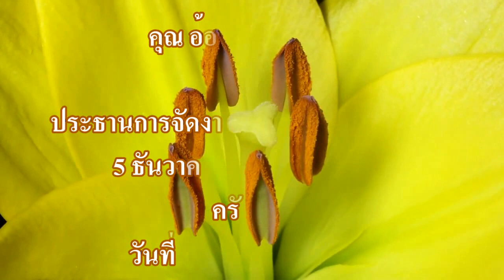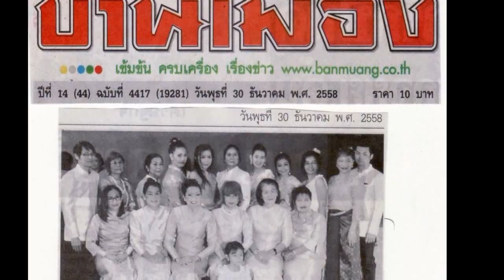คุณอ้อยใจ พุฒเจริญประธานจัดงานเฉลิมพระเกียรติพ่อหลวงร. 9 วาระ 5 ธันวาคม ครบรอบ 88 พรรษา ครั้งที่ 2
คุณอ้อยใจ พุฒเจริญ ประธานจัดงานเฉลิมพระเกียรติพ่อหลวงรัชกาลที่ 9 5 ธันวาคม ครบรอบ 88 พรรษา   ครั้งที่  2 วันที่ 12 ธันวาคม 2568  ที่เมือง เซนต์กัลเลน สวิสเซอร์แลนด์